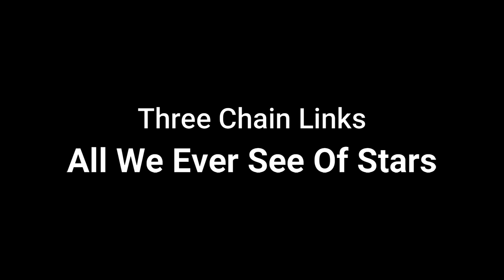Three Chain Links – All We Ever See Of Stars [Synthwave] (Royalty Free Music)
Song: All We Ever See Of Stars